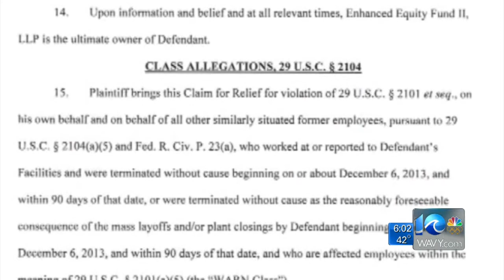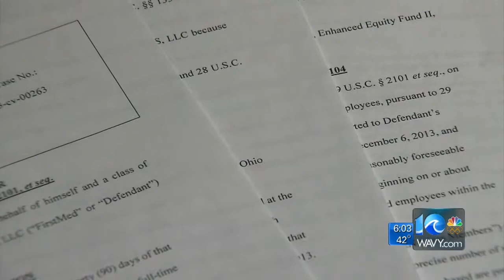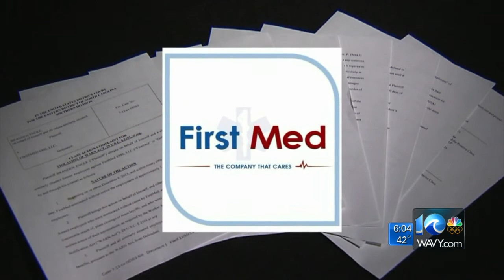Anita Blanton reports on EMTs filing lawsuit